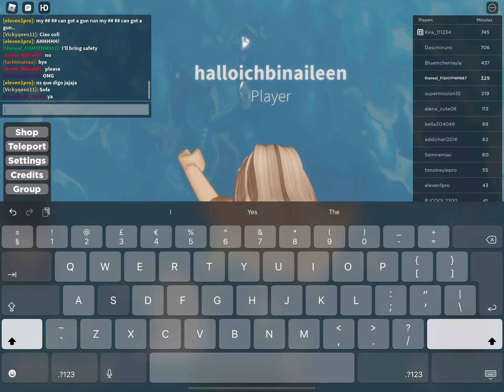I saved a life ;)